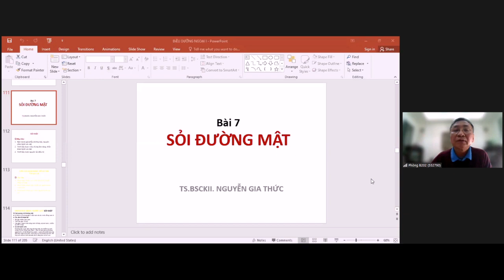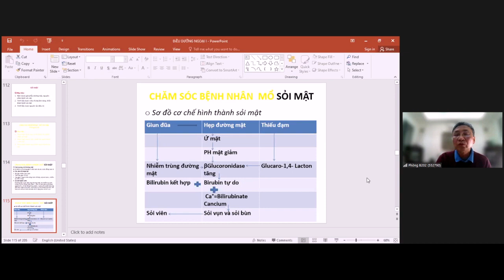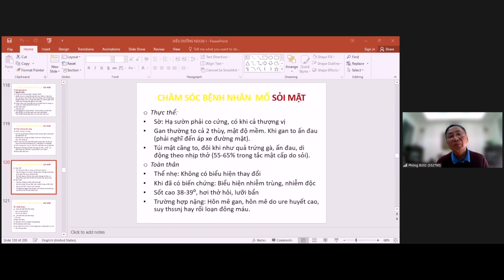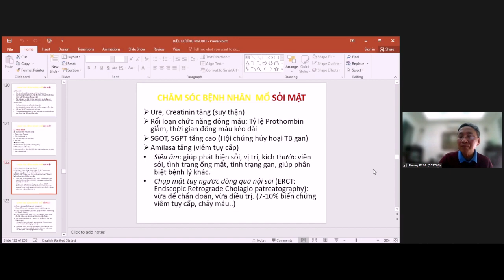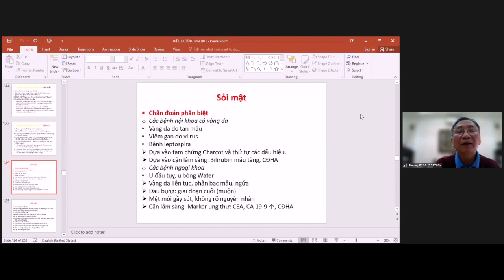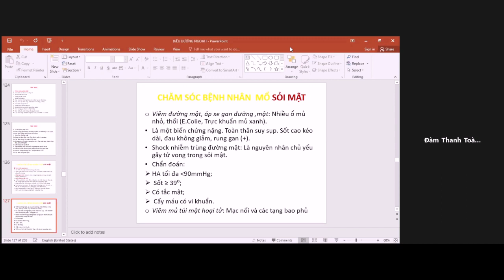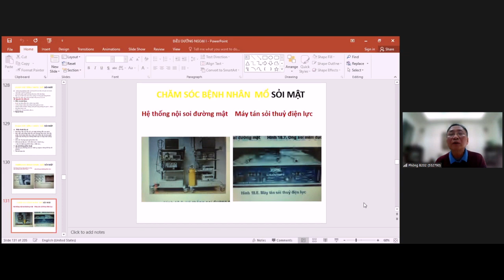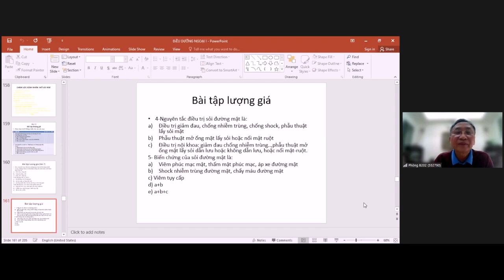BÀI GIẢNG Y KHOA: SỎI ĐƯỜNG MẬT - BÀI GIẢNG BỆNH HỌC NGOẠI